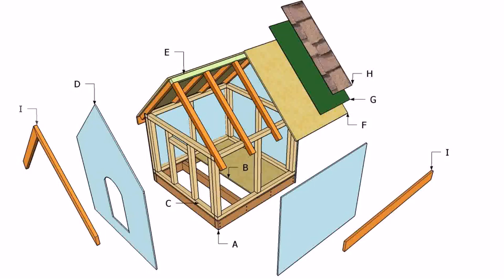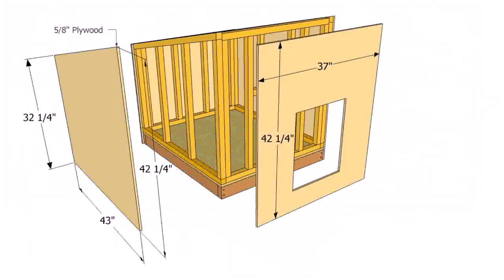Small Basic House Plans Free - Gif Maker DaddyGif.com (see description)